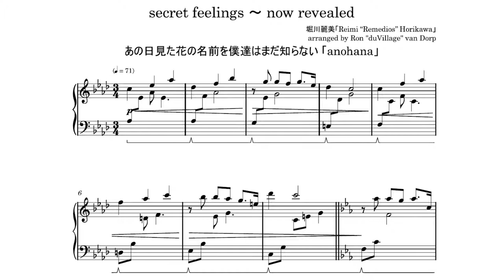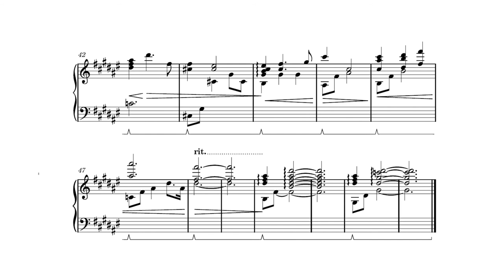anohana「secret feelings ～ now revealed」piano cover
I am not crying ~ you are.

曲名【title】: secret feelings ～ now revealed
アニメ【anime】: あの日見た花の名前を僕達はまだ知らない「ano hi mita hana no namae wo bokutachi ha mada shiranai」
作曲【composition】: 堀川麗美「Reimi "Remedios" Horikawa」

カバー【cover】
ピアノ【piano】: duVillage
編曲【arrangement】: duVillage
ミキシング【mixing】: duVillage
楽譜【sheet music】: duVillage